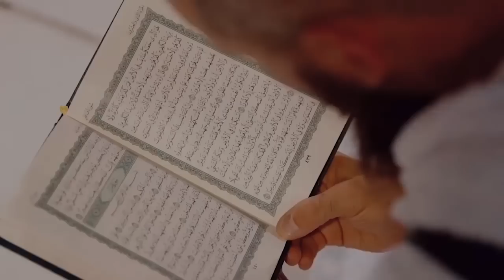에르도안을 이해하면 터키를 알 수 있다 [중세특집#7]